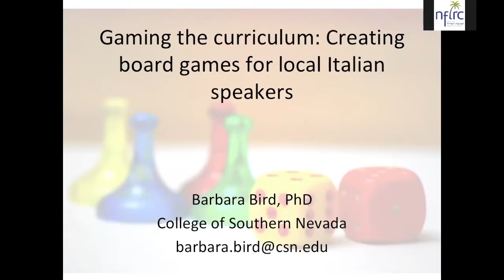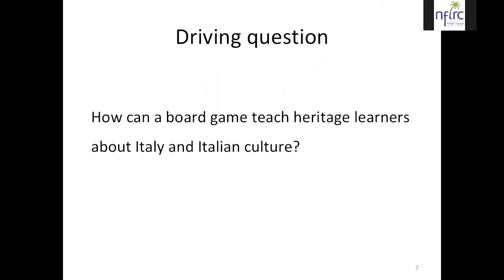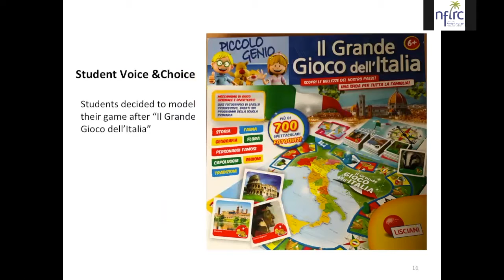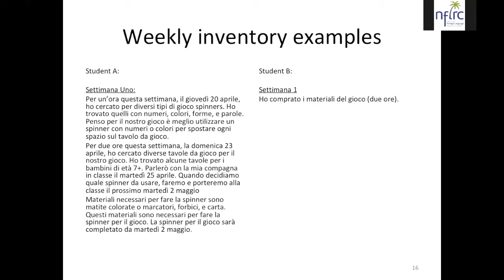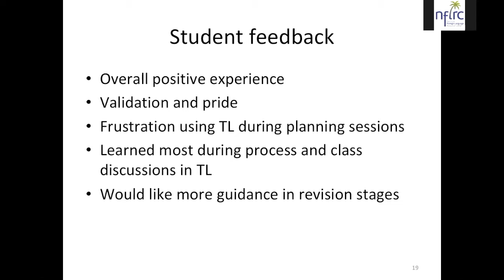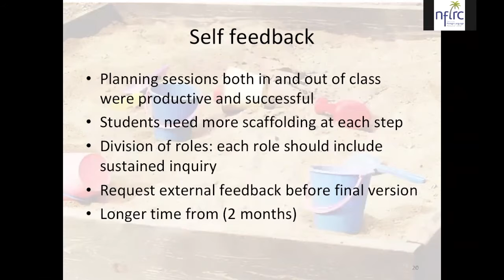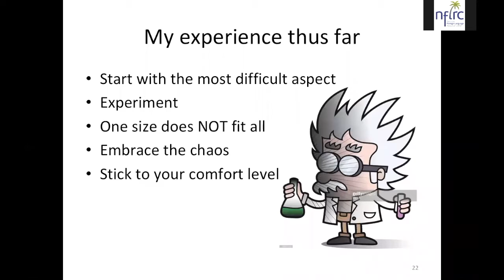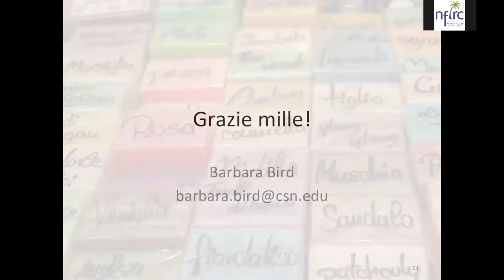2018 Online Symposium on PBLL: Session 3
2018 Online Symposium: Envisioning Project-Based Language Learning (PBLL).
Session 3: Gaming the curriculum: Creating board games for local Italian speakers (Project Showcase)
Presenter: Barbara Bird